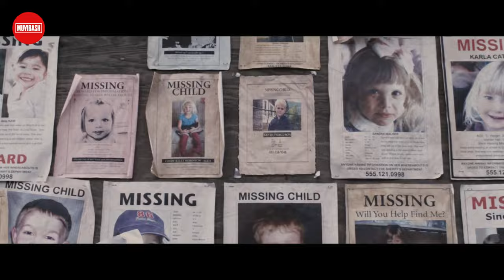Top 10 Best Slasher Hollywood Movies Like Wrong Turn In Hindi/Eng On Netflix, Prime Video (Part-3)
Watch Top 10 Best Slasher Hollywood Movies Like Wrong Turn In Hindi/Eng On Netflix, Prime Video (Part-3) | IMDB.

Top 10 Best Slasher Hollywood Movies Like Wrong Turn In Hindi/Eng On Netflix, Prime Video (Part-1)

Top 10 Best Slasher Hollywood Movies Like Wrong Turn In Hindi/Eng On Netflix, Prime Video (Part-2)